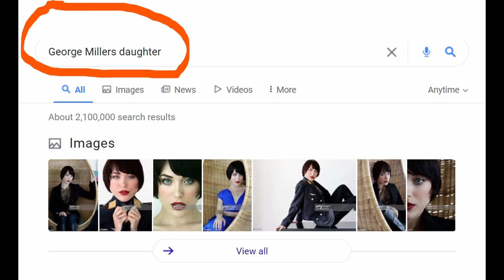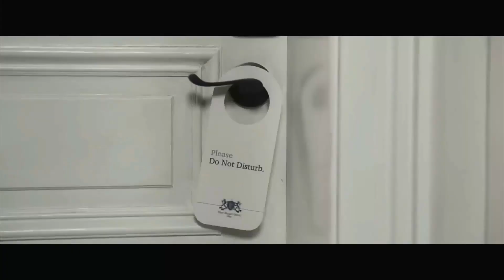Three Thousand Years Of Longing (Non Spoilers) Horny old people.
Kritical gives his non spoiler review on George Miller's latest film. Find out who may have a beef with his symbolisms.